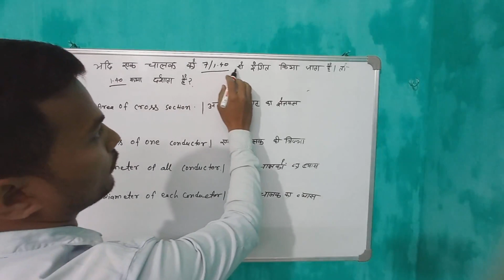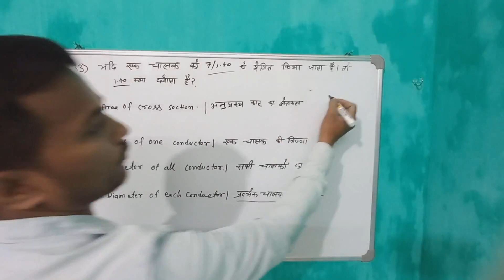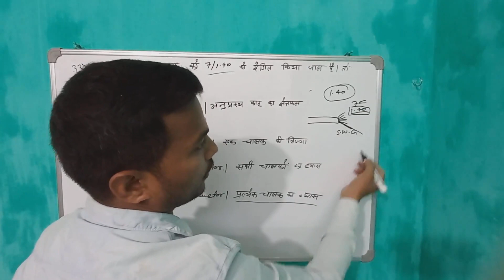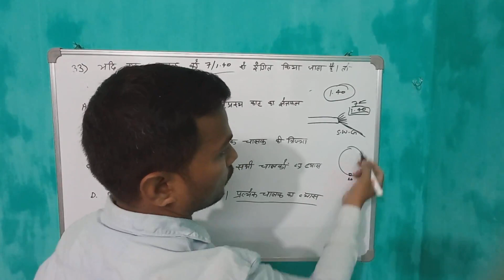आईटीआई exam 2023 महत्वपूर्ण प्रशन ||Electrician topic study